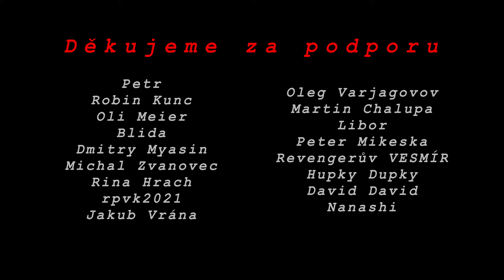Sedlácký sek dlouhým mečem | Fiore dei Liberi | Colpi di villano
Jak se bránit s dlouhým mečem proti bitevní sekeře, tyči nebo rozzuřenému sedlákovi s mečem?

Technika historického šermu (HEMA) s dlouhým meče, kterou zapsal ve své učebnici italský středověký šermířský  mistr Fiore dei Liberi.

kde Borek a Zdenál ze školy šermu Digladior předvádí a detailně vysvětlují principy a techniky středověkých a raně novověkých evropských bojových umění, tak jak se nám dochovali v manuálech starých šermířských mistrů.

a spolupodílet se na obsahu naší video tvorby výběrem témat pro naše videa

Borek Digladior: Dalibor Belfín
Zdenál Digladior: Zdeněk Utišil
Střih&Režie: Dimitri Kanjuka
Kamera: Štěpán Radina
Zvuk: Lukáš Novotný
Asistent režie: Jakub Volánek
Focus puller: David Haberzettl
Intro: Martin Ertl